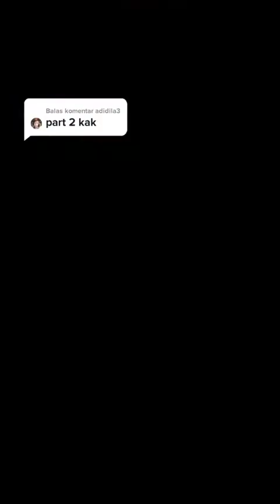Balas @adidila3 part 2 hanya untuk menghibur 🤣😂🤣🤣kocak fypdongggggggg lucu ngakak